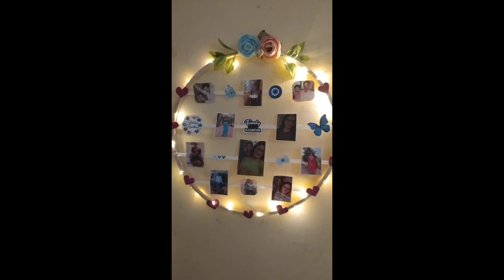DIY Photo Hoop / How to make Photo hoop / Pinterest inspired Photo hoop making